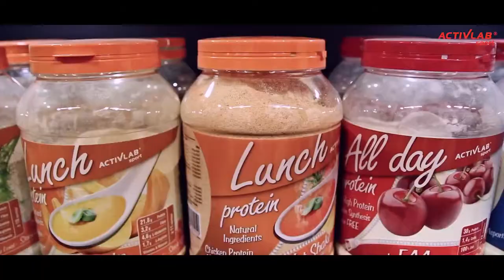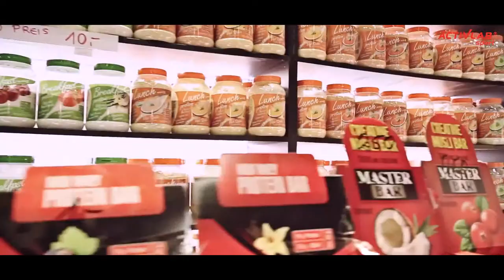Le FIBO 2015 selon ACTIVLAB - BSA SHOP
Le FIBO 2015 était le RDV des plus grandes marques du monde, de tous les continent, la marque ACTIVLAB que nous distribuons sur notre a également fait le show, à voir et à jiffer !

Trouvez le magasin BSA SHOP le plus près de chez vous en retrouvant les adresses

Grâce à BSA SHOP, ouvrez votre magasins de nutrition, machine et accessoires de sport pour dès 30 000€ !!!